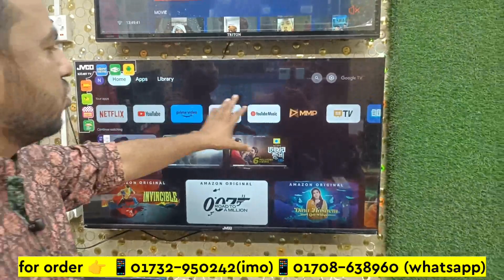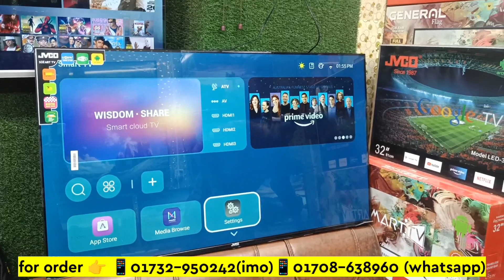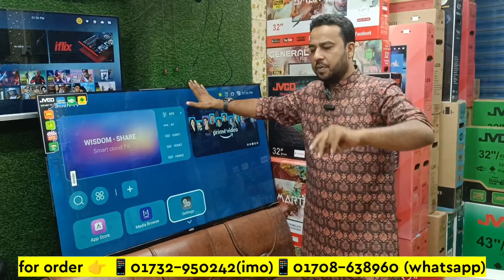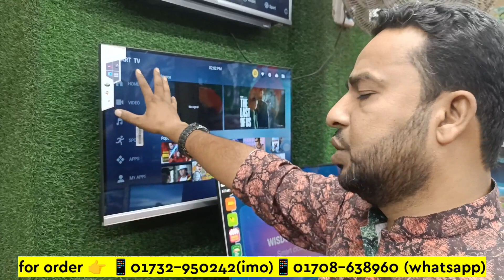Best Low Price 4k led tv🔥 Smart LED Tv Price In Bangladesh 😱TV Price In Bangladesh| Google Tv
Tv Price In bangladesh🔥 Best Low Price 4k led tv😱 Smart Tv Price In bangladesh| LED Tv Price

nipton electronics, SR tower 2nd floor, shop 248, uttara Housebuilding
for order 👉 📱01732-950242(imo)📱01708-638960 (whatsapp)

Search Quarries:
jvco google tv
jvco google tv price in bangladesh
43 inch best smart led tv low price
32 inch smart tv low price
smart tv
4k smart tv price in bangladesh
android tv price in bangladesh
4k smart tv price in bangladesh 2023
4k smart tv price in bd 2023
4k tv price in bd 2023
4k smart tv price